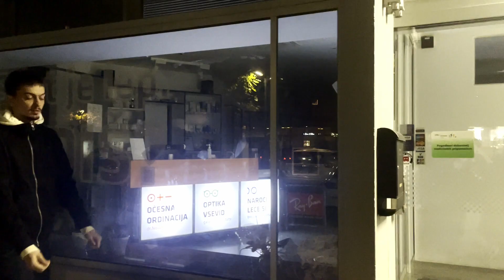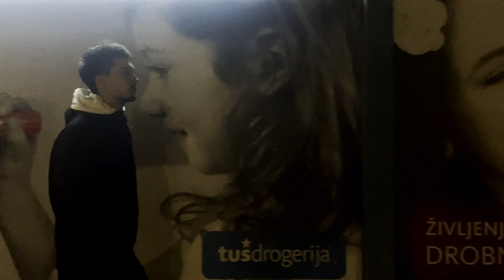FILMSKA REŽIJA - KUČA/POSO